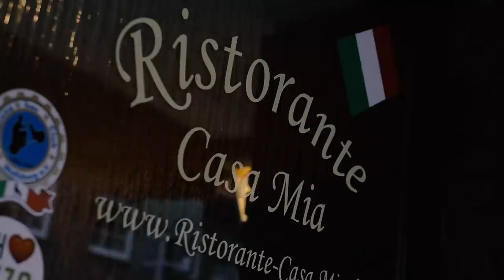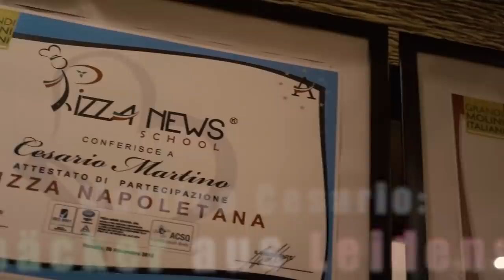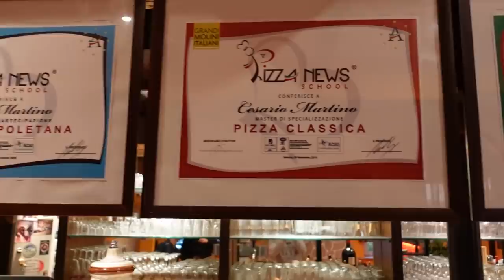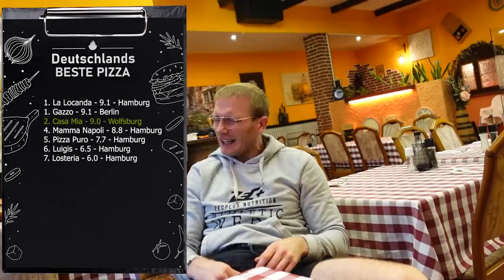Wie gut schmeckt die Pizza vom 4. BESTEN Pizzabäcker der Welt!?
Casa Mia:
Adresse: Bahnhofstraße 6, 38442 Wolfsburg